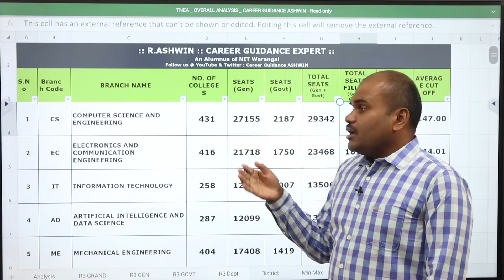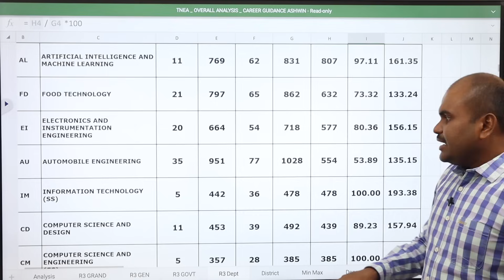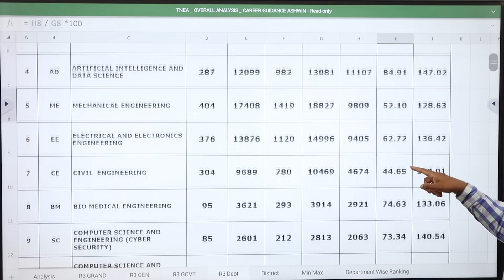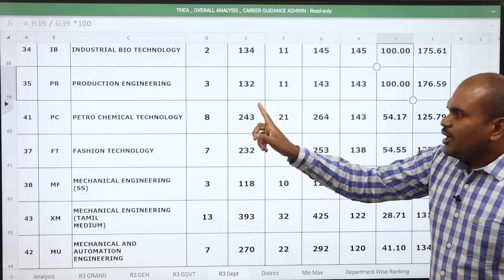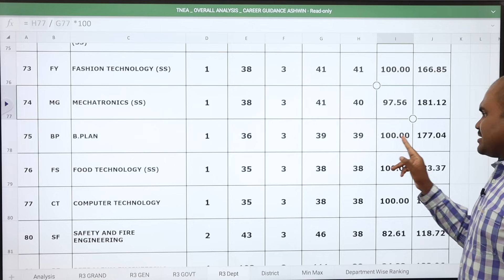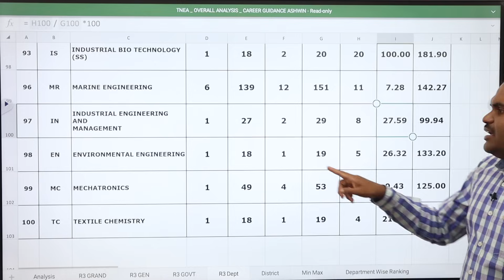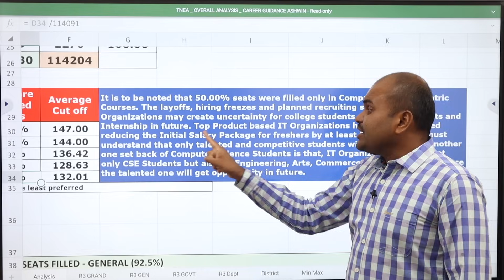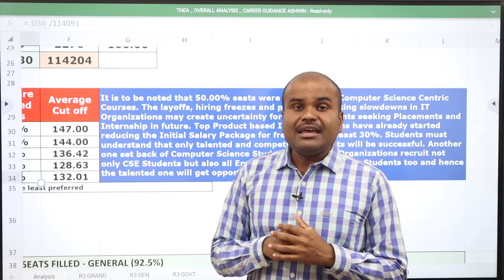TNEA 2023 | மாணவர்கள் அதிகம் தேர்ந்தெடுத்த DEPARTMENT இது தான் |1 to 100 Ranking as per Seats Filled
CODING TRAINING CLASSES & APTITUDE CLASSES to utilize your free time, Join C, C++, JAVA, PYTHON & APTITUDE Classes

 Architecture
 Agriculture
 Arts & Science
 Biological Sciences
 Commerce
 Computing Science
 Design
 Defense and Pilot Studies
 Economics
 Engineering
 Fashion Technology
 Food Technology
 Fishery Science
 Foreign Languages
 Humanities
 Law
 Management
 Medicine
 Performing Arts
 Research
 Social Sciences
 Teaching, etc.,

OUR SERVICES
1. Interviewing Students & One to One Counselling
2. Career Guidance Seminar
3. Application / Admissions Alert
4. Application fill up
5. Choice filling
6. Self Study guidance